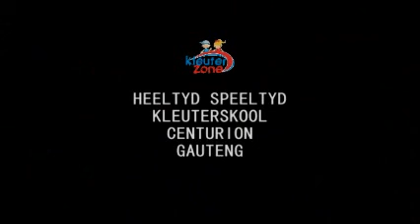Heeltyd Speeltyd Centurion